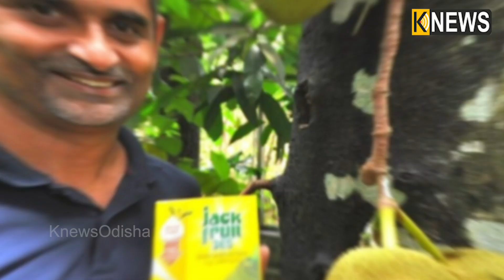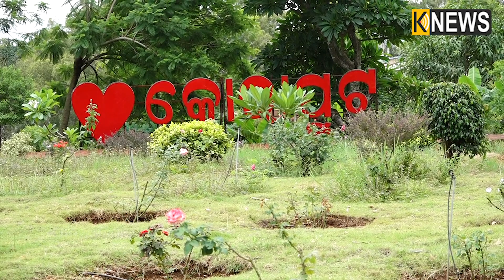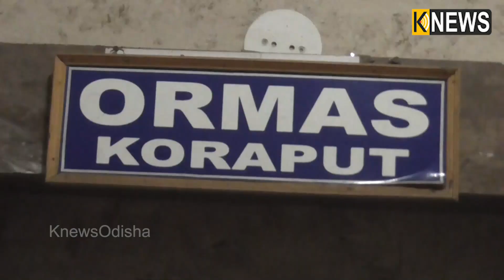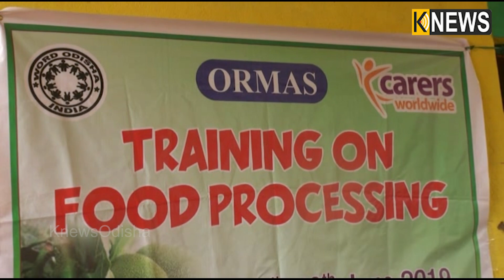କୋରାପୁଟ ପଣସକୁ ମିଳିବାକୁ ଯାଉଛି ନୂଆ ବ୍ରାଣ୍ଡ, ଯାହା ମଧୁମେହ ରୋଗୀଙ୍କ ପାଇଁ ବରଦାନ || Knews Odisha